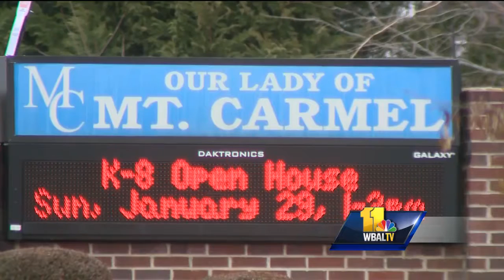Video Catholic school teacher faces sex abuse charges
A Catholic school teacher is facing sex abuse charges after being taken into custody by police on Wednesday. Robert Bonner, a teacher, coach and part-time assistant athletic director at Our Lady of Mount Carmel School a Catholic elementary and high school in Middle River, turned himself in to Baltimore County police Wednesday after a warrant for his arrest was issued Monday, a spokesman with the Archdiocese of Baltimore said in a statement.